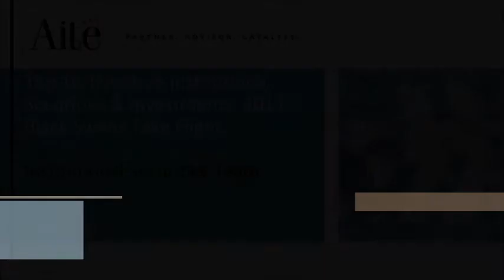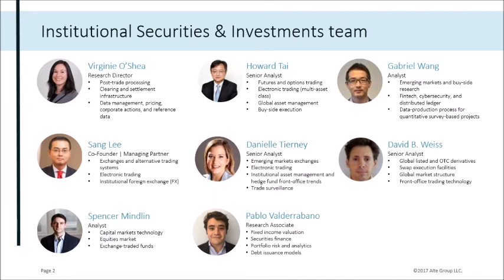Top 10 Trends in Institutional Securities & Investments, 2017 Webcast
Join Aite Group research director Virginie O’Shea and her team for a one-hour webinar as they identify 10 trends that will shape capital markets around the globe in 2017 and beyond.

To view the complete webinar or learn more about other Aite Group services, please visit: